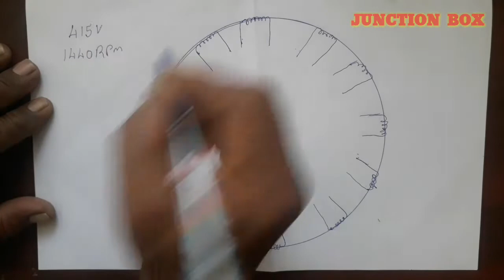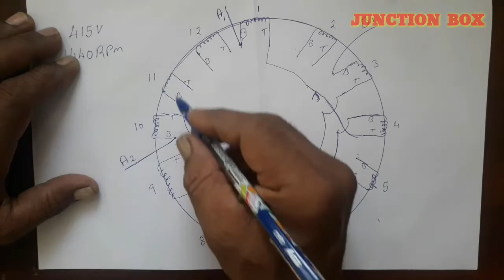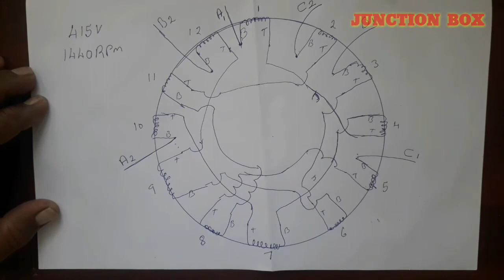diagrammatic representation of 3 phase, 4 pole induction motor